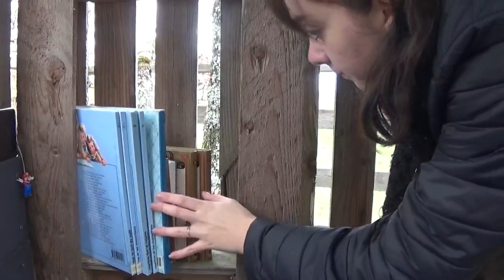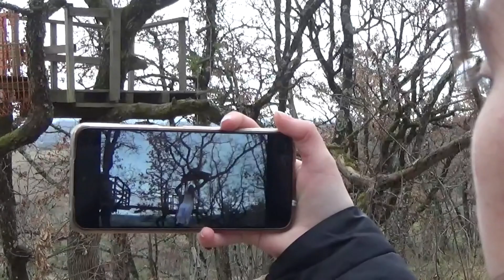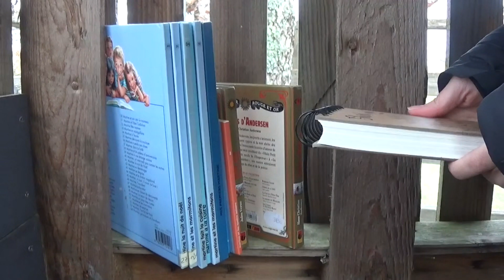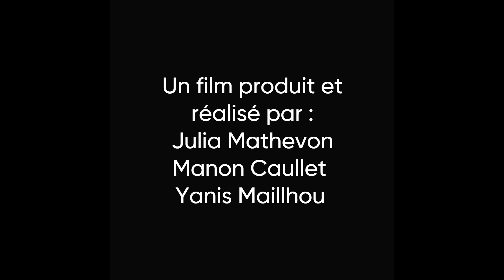La fille de la cabane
Film de bac réalisé par Manon Caullet, Yanis Mailhou et Julia Mathevon